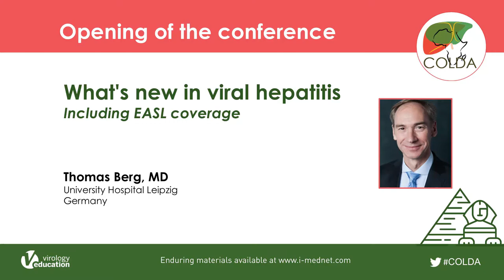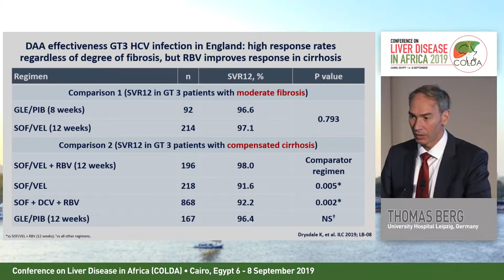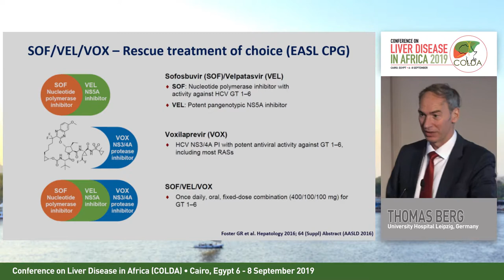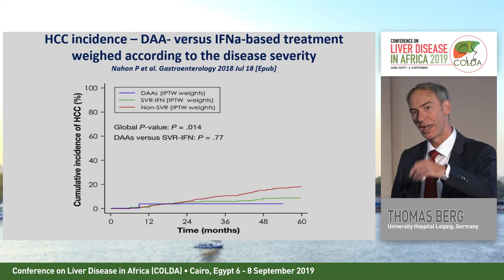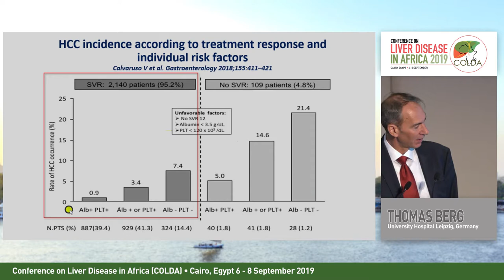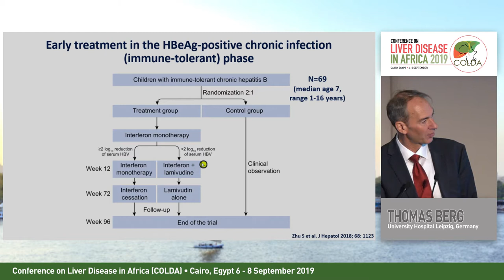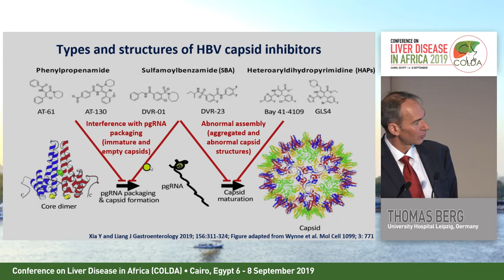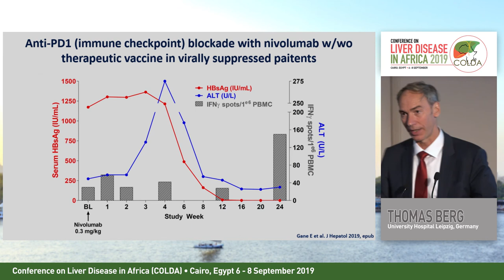What's New in Viral Hepatitis--Including EASL Coverage | Thomas Berg, MD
Lecture: What's New in Viral Hepatitis--Including EASL Coverage
Speaker: Thomas Berg, MD
                 University of Leipzig, Germany

Learn more about the Conference on Liver Disease in Africa (COLDA) 2021 that will take place from 9 September 2021 to 11 September 2021

Registration for the 2021 webinar is open and registration fee is waived for healthcare professionals

For the Enduring Materials of the 2019 edition of COLDA